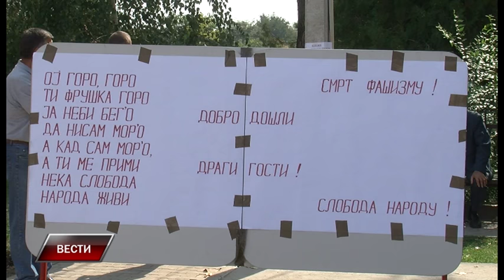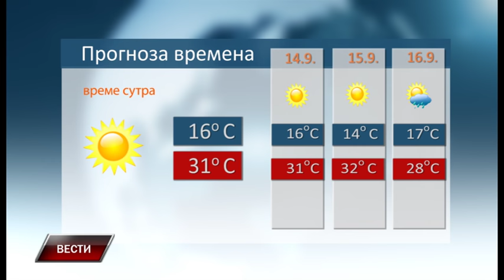Vesti 12 9 2016